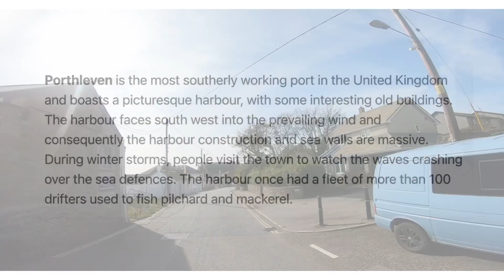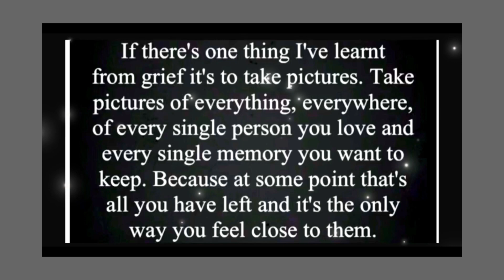A drive with us production 29/09/23 stunning gem Porthleven real time Cornwall coastline UK GoPro 🚙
Driving the West Country one road at a time.